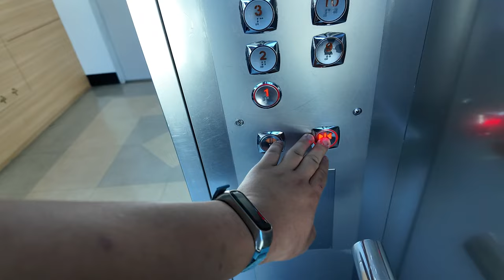[엘리베이터 탑사기] 부산광역시 중구 남포동5가 부산피프존 현대엘리베이터 STVF | 3호기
부산 남포역 바로 앞에 위치한 고층 복합상가인 '부산피프죤(PIFF ZONE)'의 엘리베이터 중 전층을 운행하는 3호기를 시승했습니다.

▷승강기 소개
엘리베이터는 현대엘리베이터의 기어드 모델인 2003/4년식 STVF 세대가 있습니다.
1~10층까지 운행하는 1/2호기는 2003년에 설치완료됐고, 이번에 시승한 엘리베이터인 3호기는 15층까지 운행하는 승강기로 2004년 초에 설치완료됐습니다.

전망용으로 설치되어서 남포동 상권을 조금이나마 엘리베이터 안에서 내려다 볼 수 있었어요. 속도는 전 엘리베이터 모두 분속 105m로 운행중입니다. 승장에는 도착안내기능을 별도로 표출해주는 홀랜턴이 추가됐으며, 안내방송과 도착 차임 모두 정상적으로 나왔어요.

상태는 살짝 좋지 않았는데, 행선버튼 중 일부 버튼의 불빛이 눌러지지 않았는데도 불이 켜진 상태로 되있었습니다.

▷부가설명
14층 이상은 자진 생략했습니다.

참고로 이날 함께 동행하셨던 Jay_8547님하고는 마지막으로 찍은 현장이었습니다.